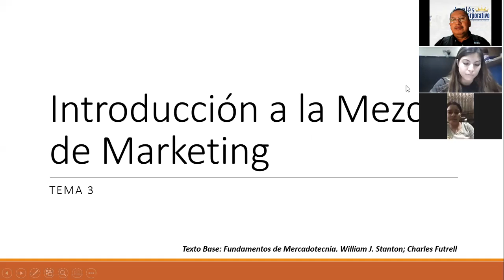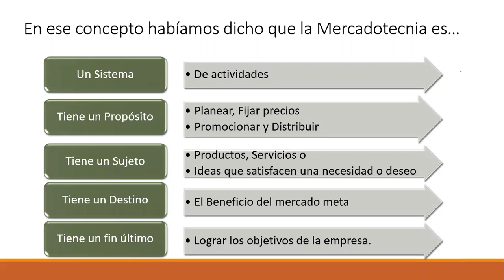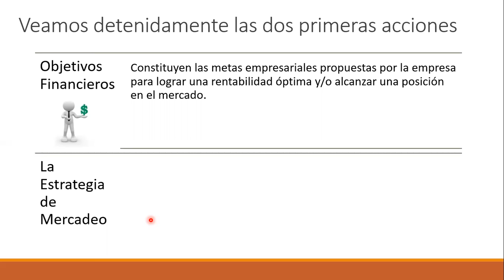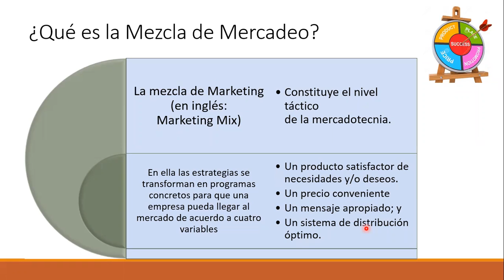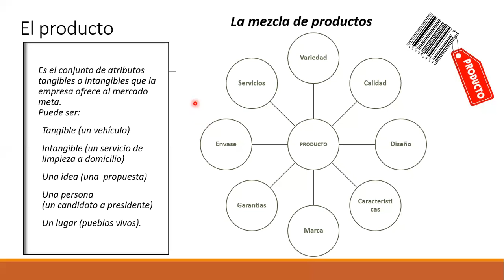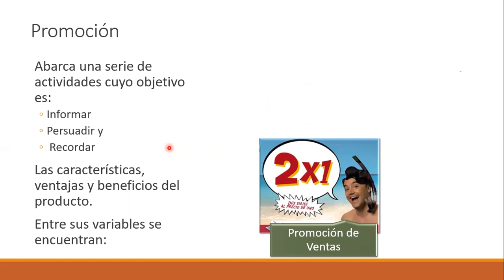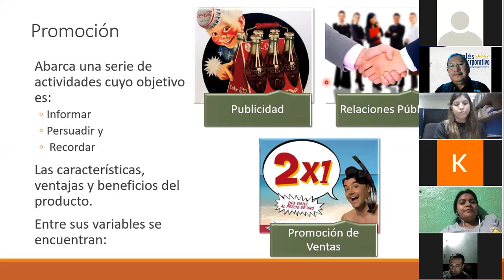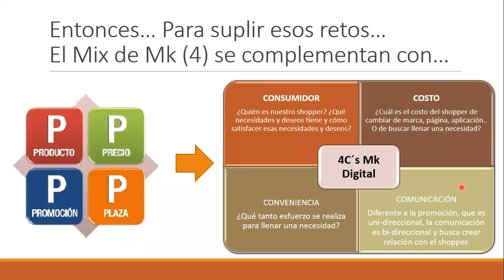Ingles Corporativo-Sesión 3 -Introducción a la Mezcla de Marketing